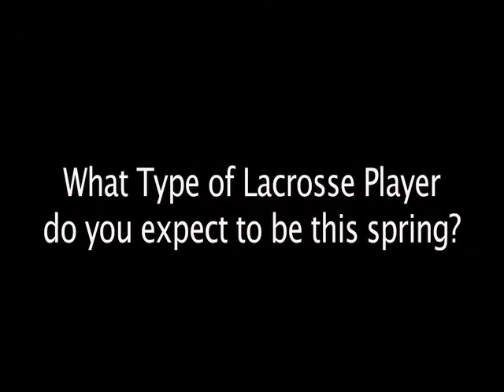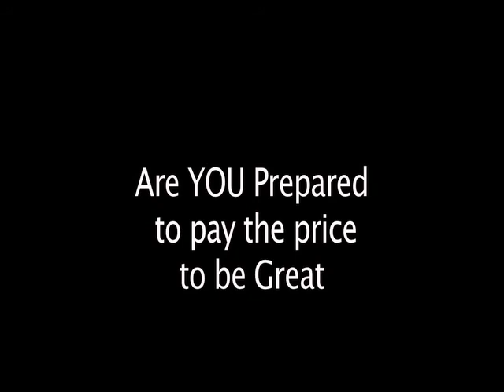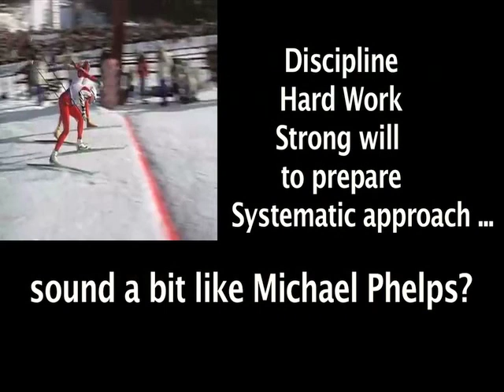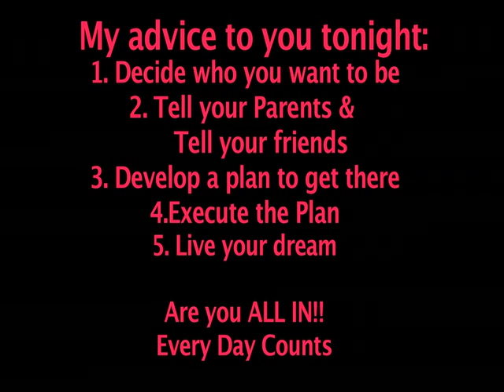Tri County Lacrosse Video redone 324 pm.mov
Tri County Lacrosse Video